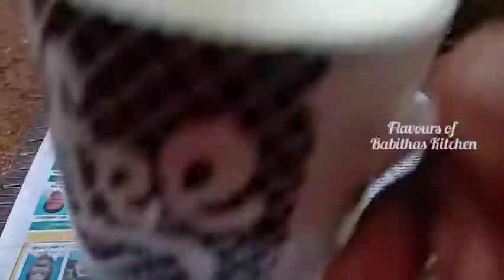മുറ്റത്തേക്ക് ഇറങ്ങി കളിച്ചാലോ.. # ഓർമിക്കുന്നവരുണ്ടോ ഈ കളികൾ #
Outdoor games,# old games, entertainment games.